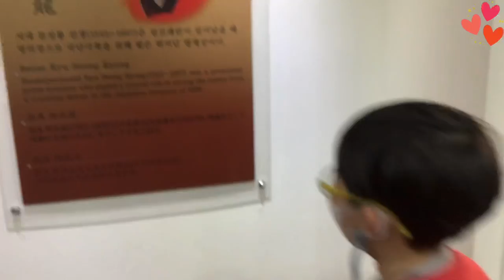2021년 11월 13일 토요일 안동 하회마을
남평문씨 문재환(국가유공자 6.25학도병 46대손 / 문성용 47대손 / 문성빈&문성민 48대손

남평 문씨의 시조 문다성(文多省)은 고려 삼중대광벽상공신(三重大匡壁上功臣) 남평백(南平伯)에 봉해지고 무성(武成)의 시호를 받았다고 한다.
문다성은 갓난 아기 때 백제 미동부리현(未冬夫里縣)의 장자못이라는 연못가의 높은 바위 위에서 발견되었다는 전설이 있으며, 전라남도 나주시 남평읍의 장자못가에 문암(文巖)이라는 전설 속의 바위가 남아 있다.
남평(南平)은 전라남도 나주시(羅州市) 남평읍 일대의 지명이다.

 문익점(文益漸)
(高麗 字 : 日新 號 : 思隱 又 三憂堂 諡號 : 忠宣 官職 : 提學)
초명은 익첨(益瞻), 경덕재에서 수학하였다. 1360년(공민왕 9) 문과에 병과로 급제, 직강ㆍ박사 등을 거쳐 좌정언으로 서장관이 되어 원나라에 갔다. 원나라 순제는 최유(崔濡)가 추대하는 덕흥군을 왕위에 대립시킬 계획으로 공민왕 폐위에 가담하기를 권유하였으나 불사이군의 충절을 내세워 강경히 거절, 이로 인하여 운남성(交趾)으로 유배되었다. 원 순제는 후에 자기의 잘못을 깨닫고 석방, 귀국케 하였는데 당시 금수품으로 되어 있던 목화씨를 가져와 장인 정천익(鄭天益)과 함께 고향에서 재배, 우리나라 의류 및 경제상 커다란 공헌을 하였다. 공민왕(恭愍王)은 충의에 감복하여 중현대부 예문관 제학에 임명하였으며, 1375년(우왕 1) 좌사의대부ㆍ우문관 제학ㆍ동지경연사에 오르고 시무팔조를 상소하였다. 그 후 전제개혁에 이색(李穡)ㆍ우현보(禹玄寶)ㆍ이림(李琳) 등의 편을 들어 병을 핑계러 서명하지 않으므로 조준(趙浚)의 탄핵을 받아 사직, 낙향(落鄕)하여 삼우의 뜻을 품고 은거(隱居)하였다. 고려(高麗)가 망(亡)하자 9년간이나 두문불출(杜門不出)하였고 이태조가 친히 불렀으나 굳이 벼슬에 나아가지 않았다. 효행(孝行) 또한 지극하여 왕의 특명으로 효자비가 세워지고 그가 사는 동네 이름을 효자리라 명명하였다. 성리학에도 밝았다. 태종 때 참지의정부로 강성군(江城君)에 봉해지고 부조묘를 세웠으며, 1440년(세종 22) 영의정에 추증, 부민후(富民侯)에 추봉되었다. 1461년(세조 7) 사당이 세워졌다. 남평의 정연서원(長淵書阮), 산청의 도천서원(道川書阮)에 제향되었다. 문익점(文益漸)의 후손(後孫)인 강성군파(江城君派) 가문(家門)이 가장 번성했다.